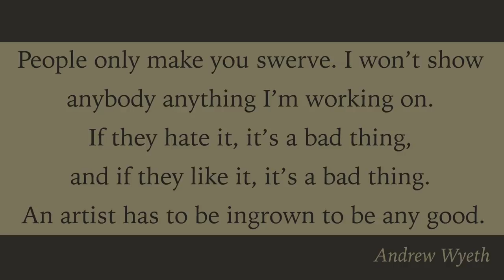Trust Your Own Taste - Artist Advice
In this video I talk about the importance of following your own taste as an artist instead of following the crowd or painting what others like.